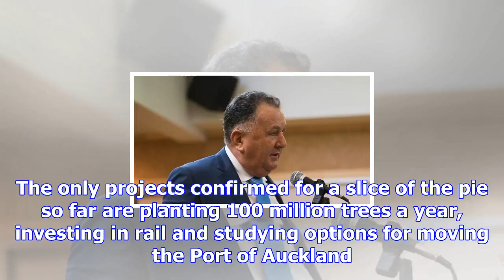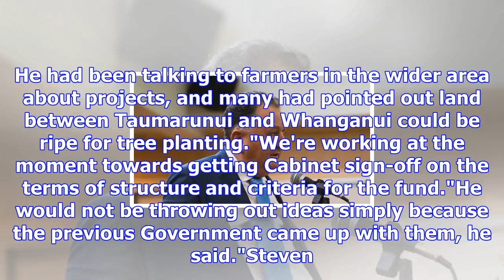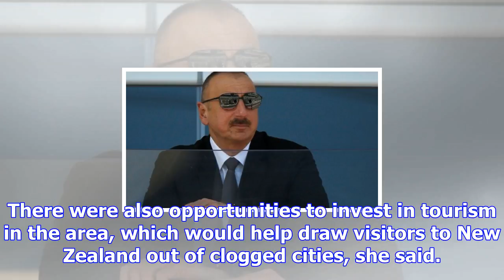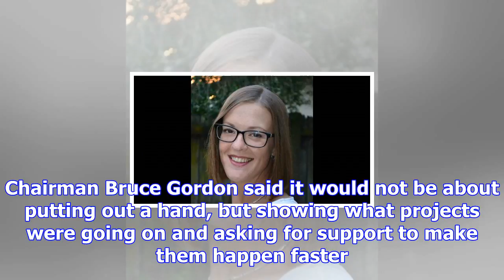Critics says it's a slush fund, but the regions want in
JONO GALUSZKA Last updated 17:14, November 17 2017 Regional Economic Development Minster Shane Jones...